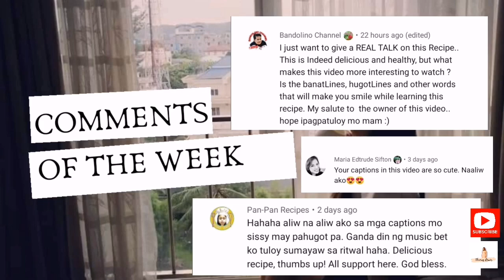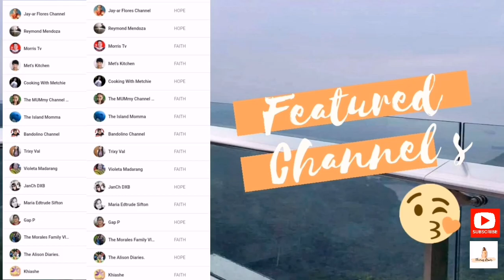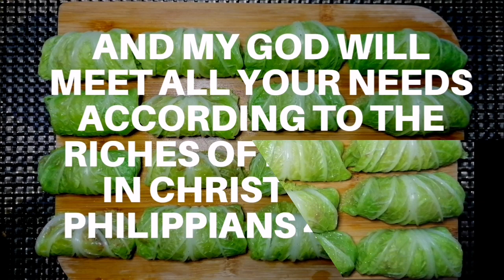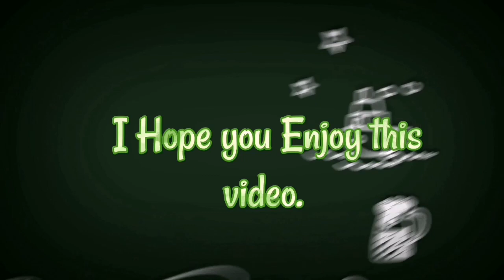❗️Gawin mo ito sa Giniling na Karne para Maiba naman! Famous Cabbage Rolls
FOR TODAY'S MEAL :
A MUST TRY CABBAGE ROLL RECIPE | EASY KIDS TREAT.
GAWIN MO ITONG BAGONG RECIPE NA PWEDE PANG NEGOSYO! SIGURADONG MAGIGING PATOK SA PANLASA MO.

ALL YOU NEED 👇
1-2 CHINESE CABBAGE
500G GROUND PORK
80G CARROTS
1 TBSP GREEN BELL PEPPER
1 TBSP RED BELL PEPPER
1 RED ONIONS
6 CLOVES GARLIC
1/2 TSP SALT
1/2 TSP GROUND PEPPER
2 TBSP OYSTER SAUCE
1 TBSP LIGHT SOY SAUCE

-FOR COATING-
1/2 CUP ALL PURPOSE FLOUR
3 EGGS
2 CUPS BREAD CRUMBS

Psalms 104:14
  He causeth the plants to grow for the cattle, and herb for the service of man: that he may bring forth food out of the earth;

And my God will meet all your needs according to the riches of his glory in Christ Jesus.